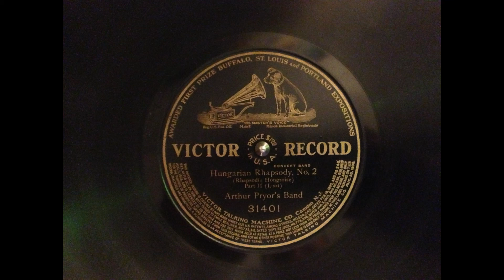Hungarian Rhapsody # 2 1909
In the early days of recording a lot of compromises where made to
record classical muusic.